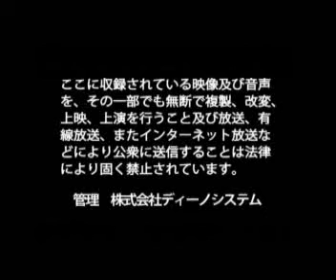株式会社ジョブリレーション 藤田 浩伸 / 日本の社長.tv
～人と人との繋がりで新しい可能性を発信し続ける～
新潟県で人財派遣の会社を経営しながら、様々な人のニーズを叶える藤田社長。
幼少期から培われたコミュニケーションと、多くの人との関わりを大切にしながら日々仕事をしているという。
新潟の良さをもっと発信し、たくさん人の集まる街にしたいという強い想いがあり、地域の方々や若者の支援の為に活動をしている。